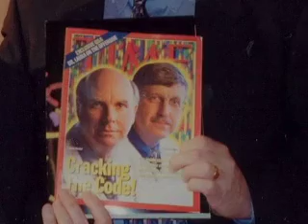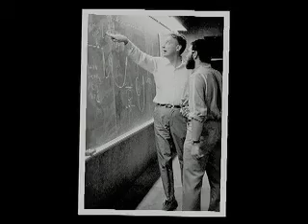Double Helix Medals Awardees - James D. Watson and J. Craig Venter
James D. Watson and J. Craig Venter

Dr. James D. Watson is widely regarded as the father of DNA science. He was born in Chicago, Illinois in 1928 and educated at the University of Chicago. In 1953, while at Cambridge University, he and Francis Crick successfully proposed the double-helical structure for DNA, an insight described by Sir Peter Medawar as the "greatest achievement of science in the twentieth century." For this work, Watson and Crick together with Maurice Wilkins were awarded the Nobel Prize in Physiology or Medicine in 1962. While a professor at Harvard, Watson commenced a writing career that generated the seminal text Molecular Biology of the Gene, the best best-selling autobiographical volume The Double Helix, and most recently, Avoid Boring People.

J. Craig Venter is widely regarded as one of the leading scientists of the 21st century for his contributions to genomic research. He is Founder, Chairman and President of the J. Craig Venter Institute (JCVI), a not-for-profit, research organization with more than 400 scientist and staff dedicated to human, microbial, plant, synthetic and environmental genomic research, as well as the exploration of social and ethical issues in genomics.